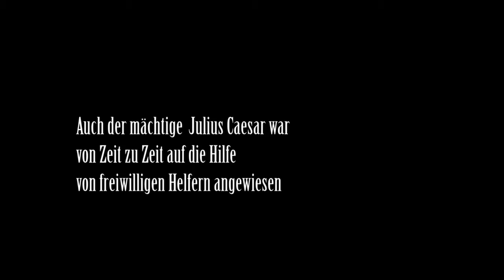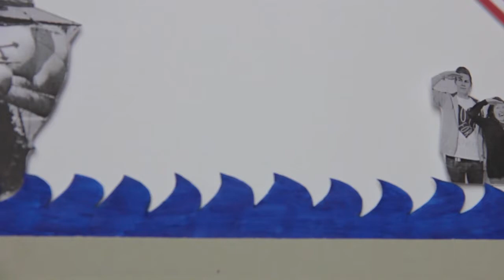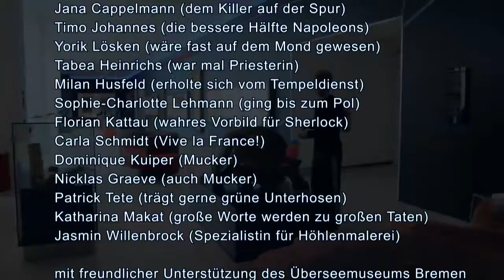Die Wahrheit über den Freiwilligendienst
wie lange gibt es eigentlich schon Freiwilligendienste? der sfd Bremen ist dieser Frage nachgegangen und hat Erstaunliches zu Tage gefördert. Ob im Alten Ägypten oder zur zeit von Christoph Columbus - Freiwillige haben Entscheidendes zur Entwicklung der Menschheit beigetragen.